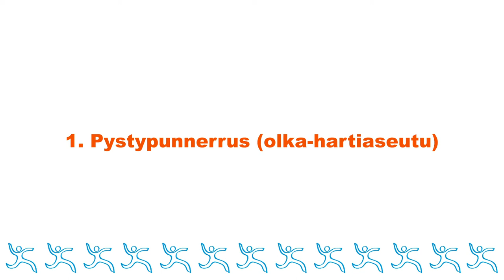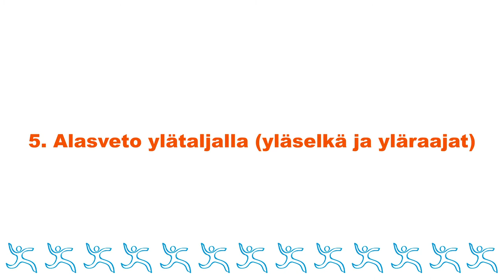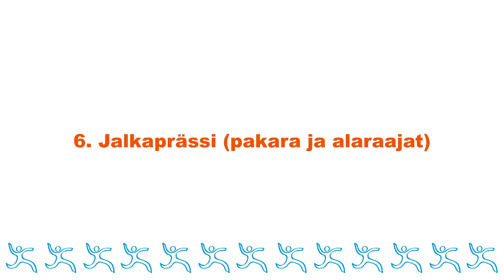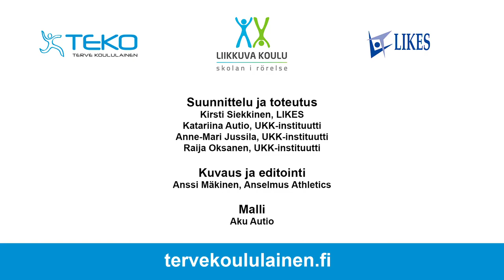Move!-lihasvoimatreeni kuntosalilla yläkoululaiselle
Terve koululainen -hanke on julkaissut Move!-treenit tukimateriaaliksi opettajille, terveydenhoitajille, oppilaille ja huoltajille.
Viittä erilaista liikuntaohjelmaa voi hyödyntää oppilaan tai oppilasryhmän fyysisen toimintakyvyn kohentamiseen.
Treenejä voi toteuttaa koulussa tai vapaa-ajalla, yksin tai isommalla joukolla, yksi liike kerrallaan tai kokonaisena ohjelmana. Treenit toimivat mm. liikuntatuntien lämmittelyissä ja osa liikkeistä sopii taukoliikunnaksi oppitunneille.
Liikkeitä tehdessä on tärkeää keskittyä huolellisesti suoritustekniikkaan ja pyytää tarvittaessa ohjausta.
Ohjelmat on suunniteltu yhteistyössä Liikkuvan koulun, LIKES-tutkimuskeskuksen, Opetushallituksen ja Terve koululainen -hankkeen kanssa.
Mukavia treenihetkiä!